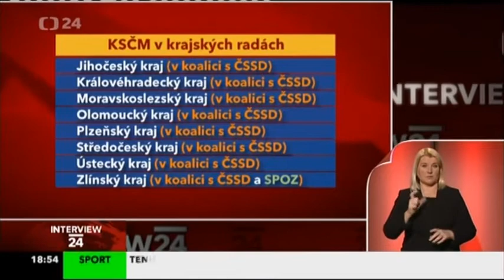J.Řihák hostem pořadu Interview ČT - 19.11.2012